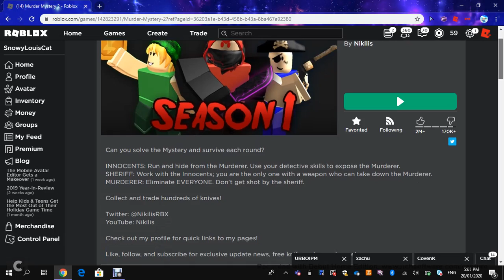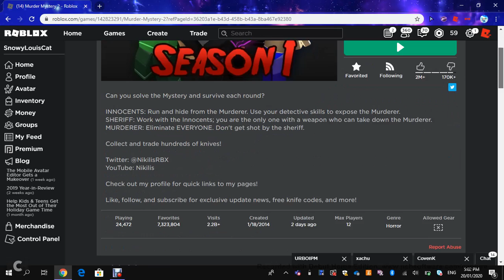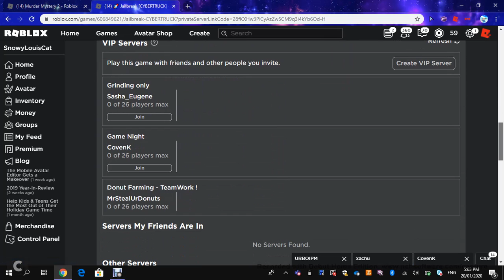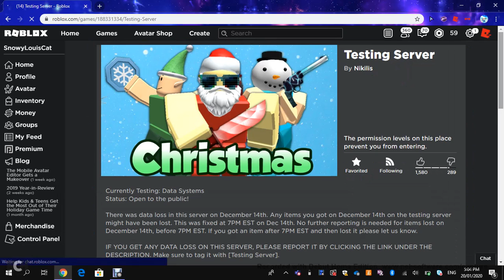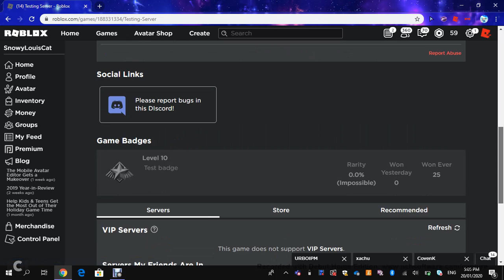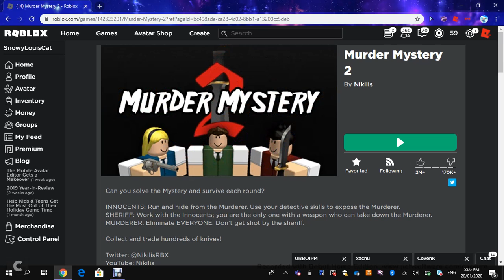MM2s BIRTHDAY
The one and only mm2 has its birthday